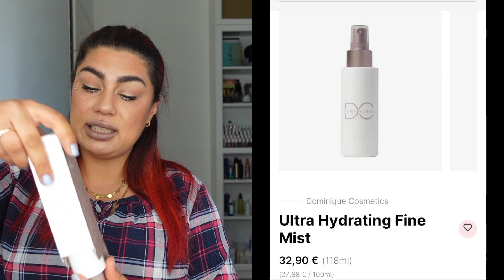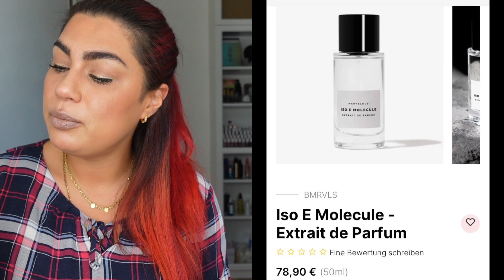Purish Haul - Ich habe mir Makeup & Pflege bei Purish gekauft ! So tolle Neuheiten ! l Elanhelo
💕💗 ⇓ Weitere Infos ⇓ 💗💕

Ich habe mir bei dem Onlineshop Purish einige coole neue Produkte aus dem Bereich Makeup & Pflege geholt und in diesem Video zeige ich euch, was ich mir gekauft habe und erzähle euch, was meine Gedanken dabei waren.

(Der Code ist bis zum 03.08. gültig)

Dr. Barbara Sturm - Balancing Scalp Serum

Physicians Formula - The Perfect Matcha 3-in-1 Melting Cleansing Balm

► SOCIAL MEDIA ◄

➔ MEINE AUSSTATTUNG